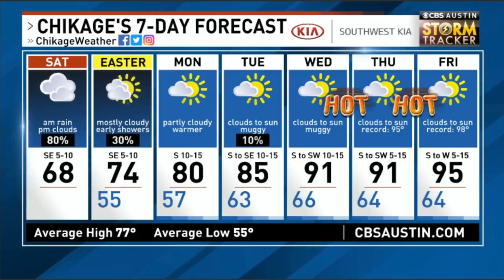WeekendWebcast - Saturday, April 3rd, 2021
Drying out this afternoon, but more rain could develop on Easter Sunday. Also, I dropped highs today down to around 67-68° based on lingering clouds.